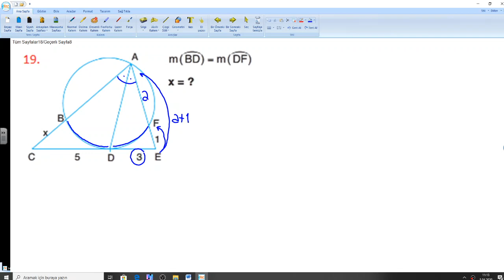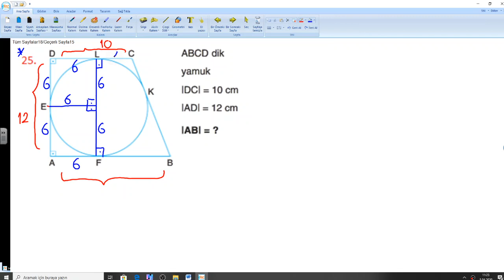11sınıf çemberde teğet 2 ÜSTÜN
2 NİSAN PERŞEMBE GÜNÜ ÖDEVİ